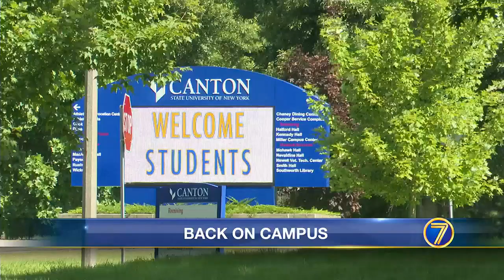SUNY Canton students return for new school year